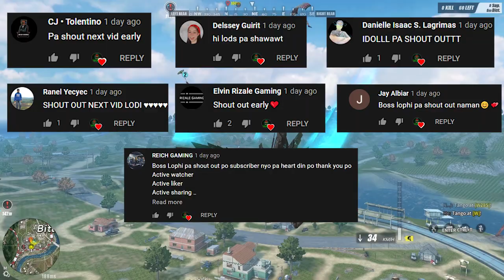ROAD TO GM!! FUNNY GAMEPLAY !(DUO GAMEPLAY)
RPG IS DOING IT HAHAHAHA!!!
ROAD TO 5K NA TAYO LESSGOOO!

--PC SPECS--
Ram - 64gb